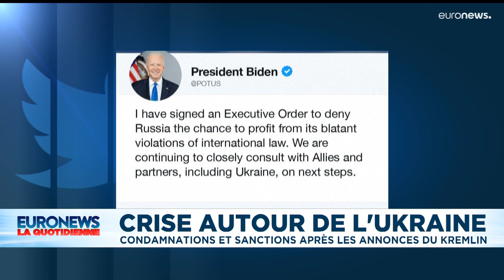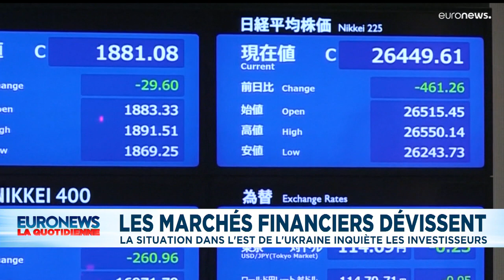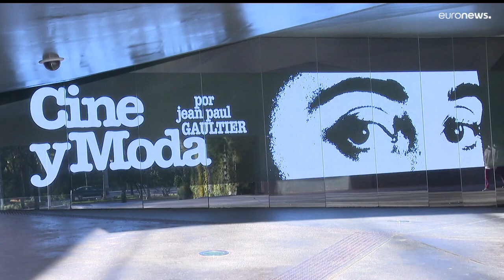L’info du jour | 22 février - Mi-journée